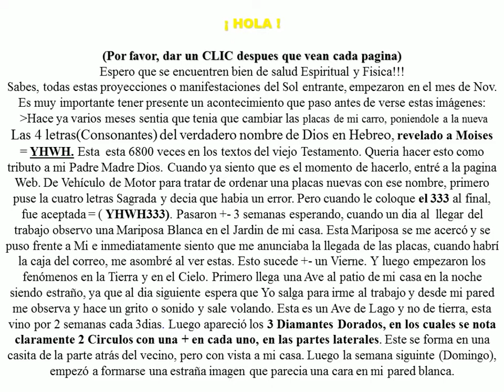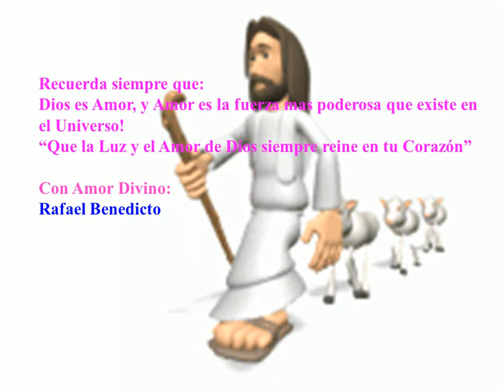Relaxing 2007 Sacred Simbols from the Golden Angels of the Sun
Chanting in the Holy language to bring blessings to the group and the Gaia (Earth).